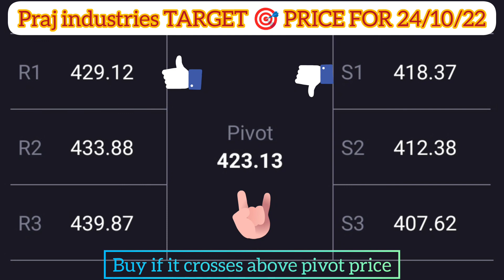Pray industries share latest news today tomorrow target price